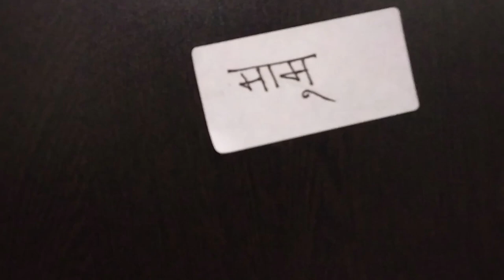My Abandoned Fat Bike 😭💔 || After Months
Hey Guys, This is Shoaib, You watching RIDE_HER... As you Know Ride Her makes the RIDER...!!!

Generic Helmet Mic

Vlogging Phone External Mic (Boya M-1)

Helmet (Studds)